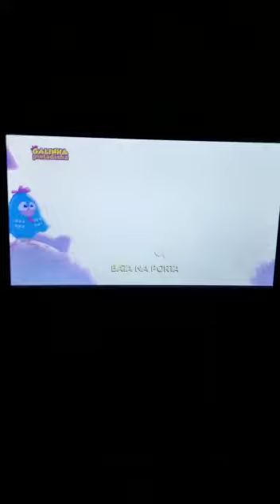1 de fevereiro de 2023